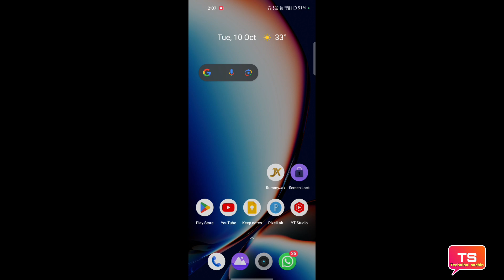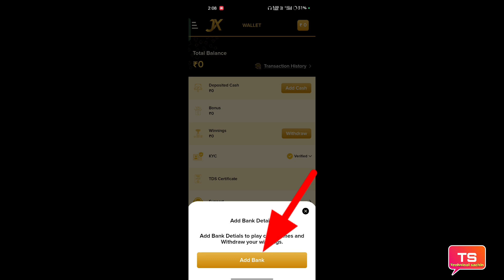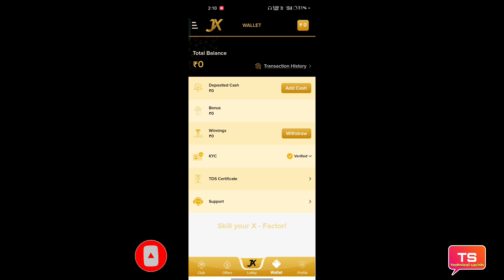RummyJax App se paise withdrawal kaise karen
is video mein RummyJax App se paise withdrawal kaise karen Puri ki puri is video mein jankari Devi pura video dekhiae puri jankari mil jaayengi

धन्यवाद 🙏❣️